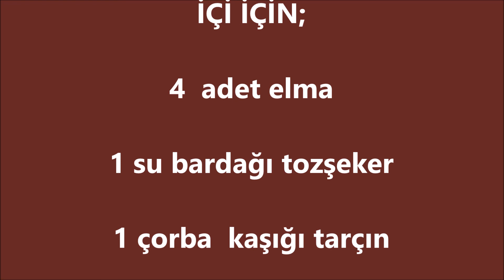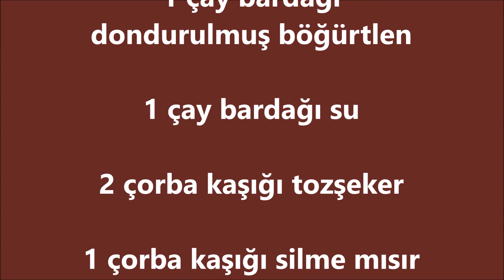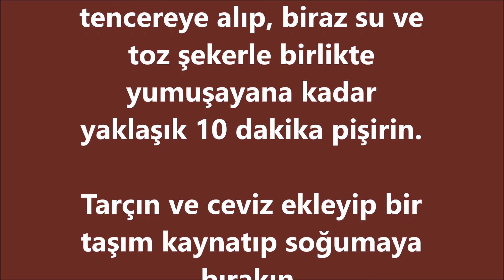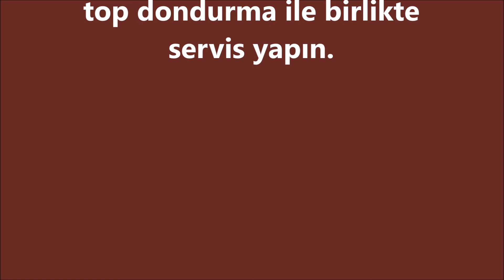Yufkada Elma Tatlısı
8 adet kare  baklava yufkası

Yufka katları için erimiş tereyağı

İÇİ İÇİN;

4  adet elma

1 su bardağı tozşeker

1 çorba  kaşığı tarçın

1 avuç dövülmüş ceviz

SOS İÇİN;

1 çay bardağı dondurulmuş frambuaz

1 çay bardağı dondurulmuş böğürtlen

1 çay bardağı su

2 çorba kaşığı tozşeker

1 çorba kaşığı silme mısır nişastası

Vanilyalı dondurma

Sos için ;

Frambuaz, böğürtlen, su ve tozşekeri bir tencereye koyun. Mısır nişastasını az suda açın. Ve meyvelere ekleyip karıştırdıktan sonra pişirin.

Baklava yufkalarını 4’lü iki gruba ayırın ve aralarına eritilmiş tereyağ ve renk alacak kadar sos sürerek üst üste koyun.

Daha sonra yufkaları 4 eşit parçaya kesin.

Elmaların kabuklarını soyun ve 2’ye kesin. Bir tencereye alıp, biraz su ve toz şekerle birlikte yumuşayana kadar yaklaşık 10 dakika pişirin.

Tarçın ve ceviz ekleyip bir taşım kaynatıp soğumaya bırakın.

Yufkanın üzerine yarım elmayı koyup büzerek bohça şekli verin. Diğer yufkaları da aynı şekilde hazırlayın ve fırın tepsisine yerleştirin.

Önceden ısıtılmış 200 derece fırında üzeri kızarana kadar pişirin. Ilındıktan sonra servis tabağına alın.

Tatlıyı meyve sosu ve 1 top dondurma ile birlikte servis yapın.